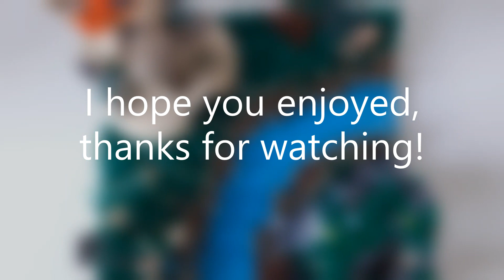My FIRST Lego Star Wars MOC!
I have recently built my very first Lego Star Wars - Clone Wars MOC (My Own Creation).
It took me around 3 hours to build on and off over a week. Overall, I am very happy with the way it turned out!
Btw, I know that the clone troopers are wrong for this terrain, but they are the only ones i have at the moment.

(my first full video!!!)